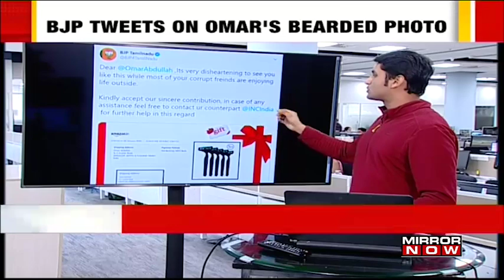BJP mocks Omar Abdullah over bearded picture, sends a pack of razors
Days after a picture of Former Jammu and Kashmir CM Omar Abdullah circulated on Twitter where he was sporting an unkempt grey beard, the BJP unit of Tamil said it was disheartened to see this photograph and that it has sent the leader a pack of razors.